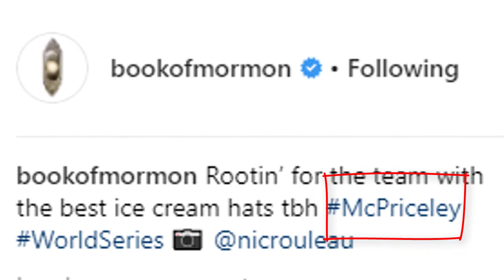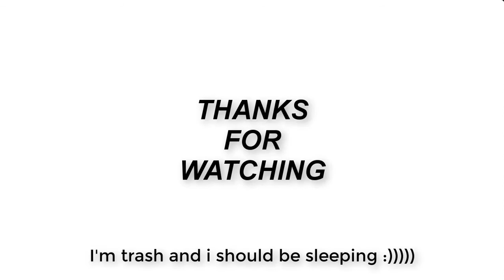The Book of Mormon // CRACK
I SAW BOM ON BROADWAY MY LIFE IS MADE

I'm sorry for this, i don't have a sense of humor and also i'm sleep deprived but i love BOM so here it is

Can you believe i got to see the McPriceley almost kiss? Jesus, Stephen Ashfield was amazing.

Fandom: The book of mormon [Musical]
Coloring: None
Songs: From the BOM broadway cast recording